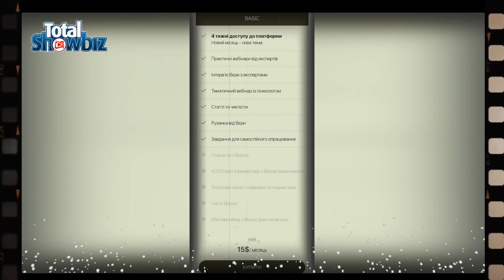Вера Брежнева решила заняться инфоцыганством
Стало известно, что Вера Брежнева решила заняться инфоцыганством.